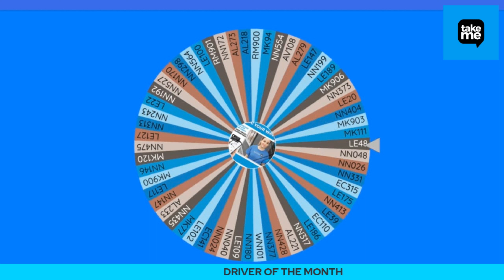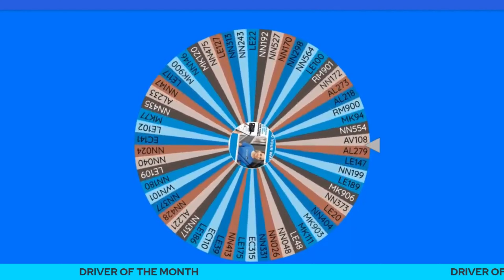Take Me - utg driver of the month